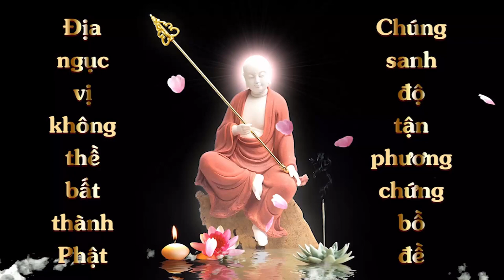Thế nào là Hồi hướng khắp hết | HT Tuyên Hóa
Thế nào là Hồi hướng khắp hết